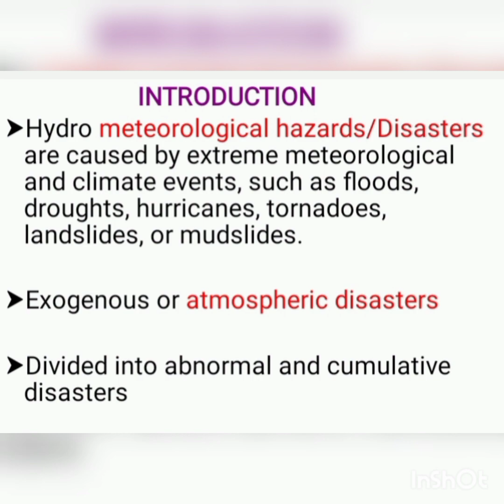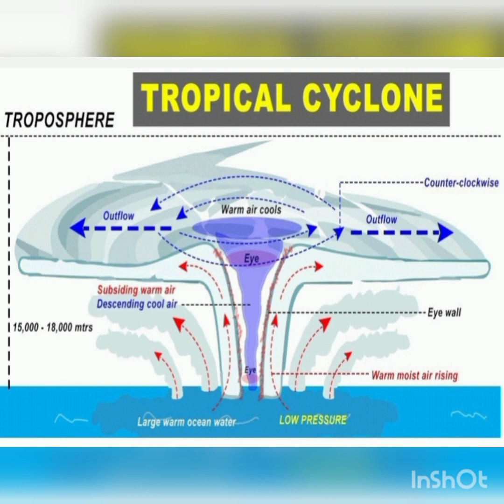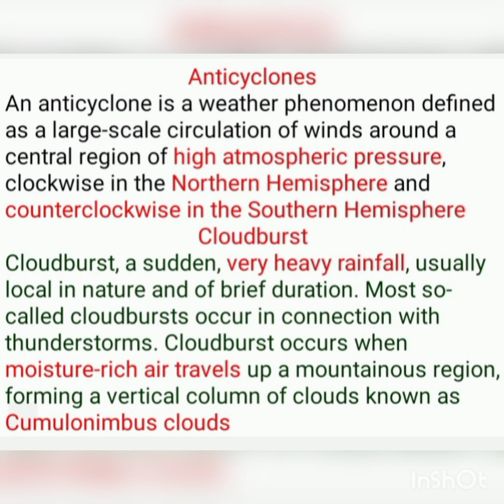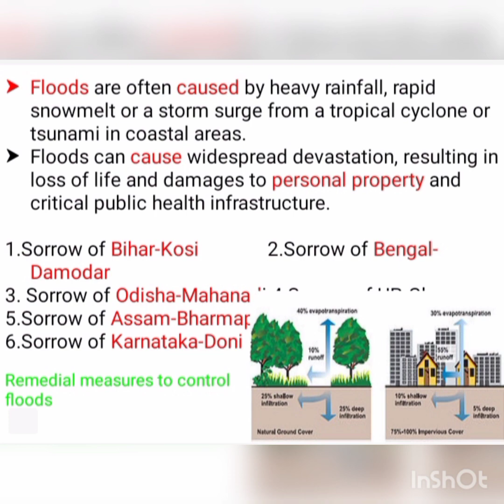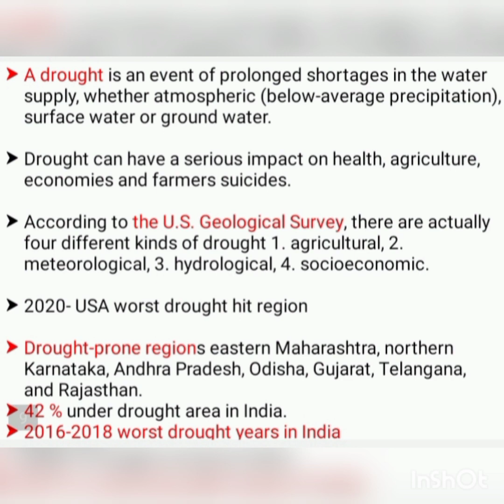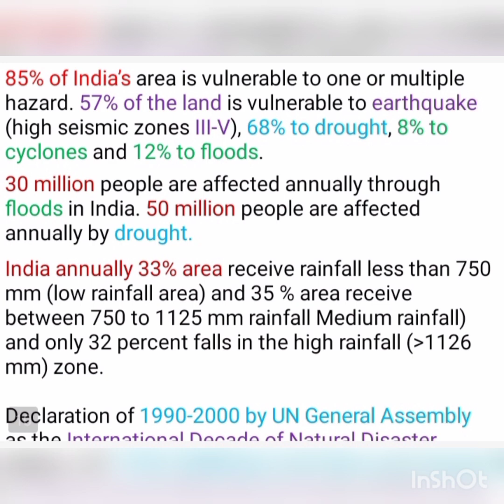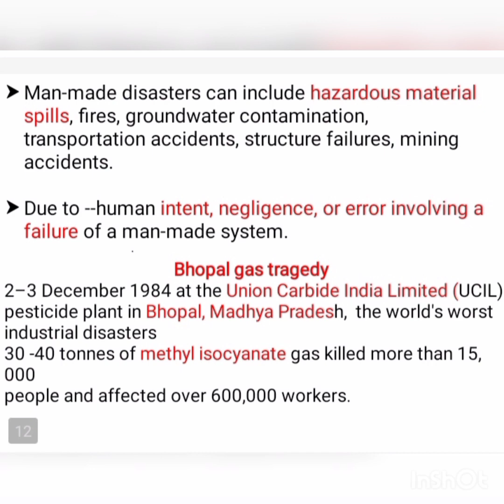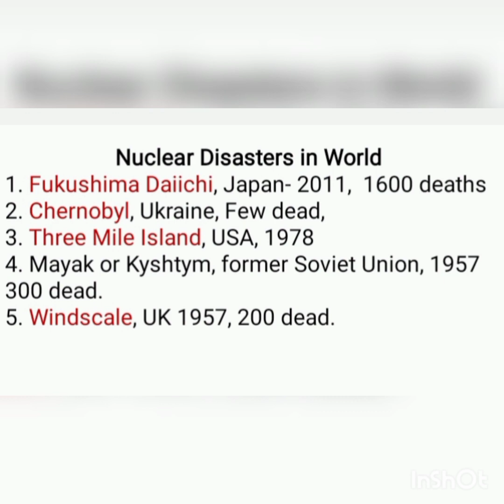B. G 6 th sem, Geography, Disaster Management Unit- 2